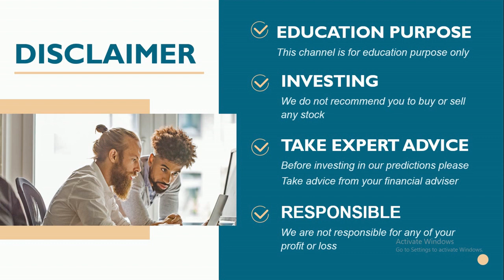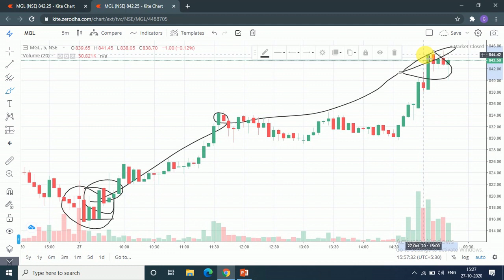Best intraday calls for 28 october 2020 |intraday stocks for tomorrow| feenvest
You will get the following benefits :
1.Free Demat Account
2.Zero Equity Delivery
3.₹20 Per Order in Intraday, commodity and currency
4.Limit Upto 48 Times
5.MTF Facility Available
6.30 Years Of Trust
28 october
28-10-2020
TOMORROW